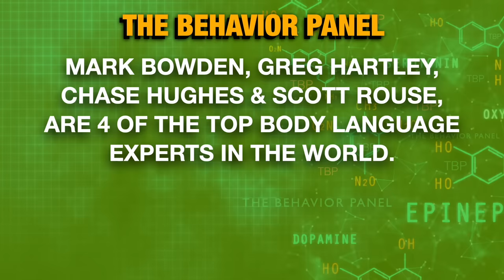💥 Caleb Whisnant & Angela Gardner: Truth or Lie Behind the Lost Kids?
Missing persons cases often cause true crime perpetrators to be interviewed Infront of the media. What do four of the world's top body language and behavior experts say about the parents of Caleb Whisnant Jr., Caleb Whisnand and Angela Gardner?

MONTGOMERY COUNTY, Ala. (WBRC) - Investigators from the Montgomery County Sheriff's Office found the remains of a 1-month-old baby boy who had been reported missing. Court records  show baby Caleb Whisnand Jr. (Caleb Whisnant Jr.) took a blunt force trauma to the head. Caleb Whisnand Jr.'s father, Caleb Michael Whisnand Sr., is charged in the case. Caleb Whisnants charges were upgraded to Capital Homicide. He is in the Montgomery County Jail. Court documents show, Whisnand Sr. recklessly caused the demise of the victim and afterwards buried the victim in a remote area. The date and time of offense is listed as May 10, 2021 between 3:45 p.m. and 5:30 p.m. The court record lists baby Caleb's birthday as April 8, 2021. Wednesday, Caleb's parents, Caleb Whisnant and Angela Gardner, spoke to the media during a news conference held outside the Montgomery County Sheriff's Office. The father said the last time all three of them were together was Saturday night, May 8. Caleb, the father, said he went to buy gas and then noticed the baby was gone. The mother, Angela, said the father called police and her to let them know the baby was missing.

The Behavior Panel comprises four top body language and behavior experts: Scott Rouse, Mark Bowden, Chase Hughes, and Greg Hartley. They analyze behavior and body language in public interest videos. This non-partisan group aims to educate and entertain, focusing on nonverbal communication, deception detection, behavioral analysis, statement analysis, interrogation, and resistance to interrogation. Through careful examination of gestures, expressions, and cultural context, they reveal truths and deceptions. The Behavior Panel is prominently featured on The Dr. Phil Show.

body language ghost
Derek Van Schaik
Believing Bruce
Profiler Task Force
crime talk crimetalk
forensic psychology

caleb whisnant caleb whisnant jr caleb whisnand and angela gardner caleb whisnant sr caleb whisnant 911 call caleb whisnant press conference

Chapters:
0:00 Caleb Whisnant & Angela Gardner Body Language Analysis
5:13 Couple's Behavior Analysis
11:25 Relationship Body Language Examination
18:17 Unusual Behavior Patterns Discussion
23:40 Guilt Indication through Behavior
30:03 Tense Interaction Breakdown
35:16 Supply Chain Photography Challenges
41:43 Indirect Communication Observation
47:22 Discomfort on TV Appearance
53:55 Stress Management Analysis
1:00:08 Woman's Body Language Stress
1:07:09 Word Patterns in Relationships
1:13:07 Body Language Control Discussion